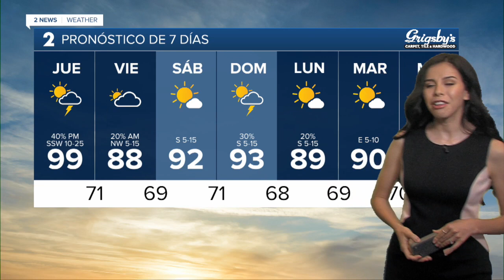Spanish Forecast 07/03/2024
La meteoróloga Emma Landeros tiene su pronóstico para el 3 de Julio de 2024.

Para obtener más información, visite kjrh.com.
Meteorologist Emma Landeros has your forecast for July 3, 2024.

To learn more, visit kjrh.com.